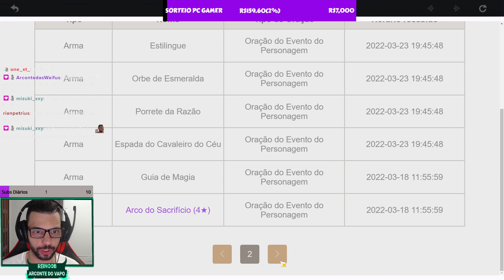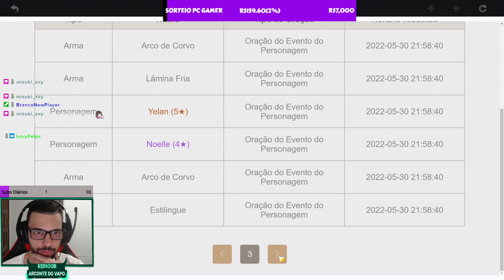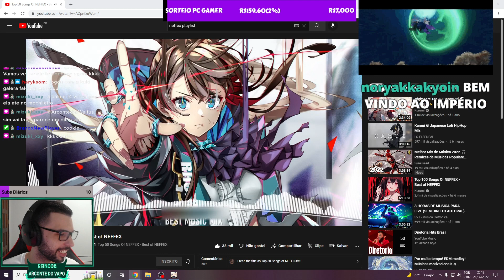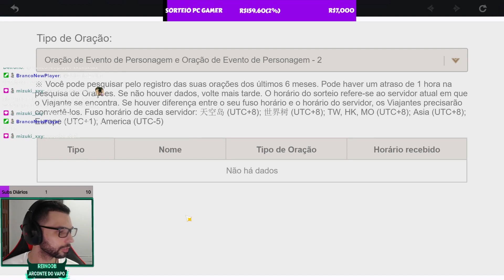ATIREI NO BANNER DO ITTO!! SERÁ QUE DEU BOM??? GENSHIN IMPACT